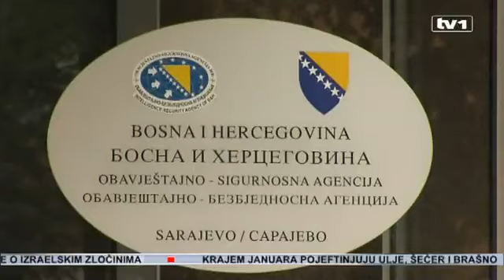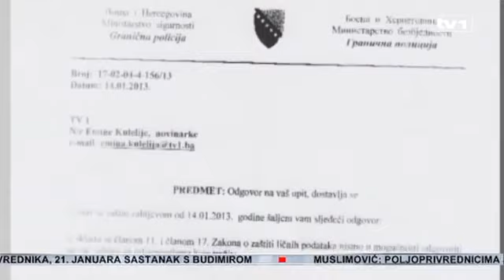Darko Šaric, najtraženiji srbijanski bjegunac, uhapsen!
BEOGRAD - Darko Šarić se organima Srbije predao bezuslovno nakon što je shvatio da je lociran, kako bi se izbjeglo krvoproliće, kaže ministar pravde Nikola Selaković. Selaković je precizirao da je Šarićevo kretanje locirano na nekoliko mjesta u Latinskoj Americi.

"Kada je bjegunac toga postao svjestan, dobili smo zahtjev za kontakt, i tada se odvijao i pregovarački proces. Uslijedila je ponuda za bezuslovnu predaju. Predaja je bez uslova, a Šarić je tražio da mu se omogući kontakt sa braniocem, majkom i sinom", naveo je Selaković, prenosi B92.

"Veliki dan za Srbiju, naš region i cijeli svijet. Priveden je osumnjičeni za izvršena teška krivična djela krijumčarenje opojnih droga i pranje novca Darko Šarić. Preduslov bio je 13. jun 2013. godine, kada je po direktnom nalogu prvog potpredsjednika Vlade Aleksandra Vučića u okviru BIA formirana posebna radna grupa sa isključivim zadatkom da se bavi lociranjem i hapšenjem Darka Šarića. Prije toga takva grupa nije postojala", rekao je Selaković.

On je istakao da je formirani tim tokom akcije sprovodio najdelikatnije operacije.

"Pod komandom direktora BIA bilo je direktno deset službenika BIA, a čitava mreža brojala je više od sto lica", naveo je Selaković.

On je rekao da su veliku ulogu imali MUP Crne Gore i ministarstvo pravde Crne Gore i čitava mreža bezbjednosnih agencija drugih država, prije svih američka CIA, slovenačka SOVA, španska CNI...